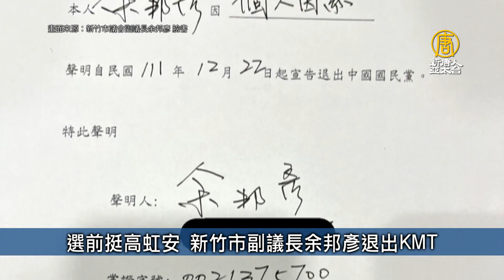花蓮空軍基地遭潛入2小時 男依國安法送辦｜台灣速速看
花蓮空軍基地遭潛入2小時 男依國安法送辦
立院初審 汽機車不禮讓行人最高罰6000元
選前挺高虹安 新竹市副議長余邦彥退出KMT
台南經發局長陳凱凌疑涉貪 凌晨遭逮捕聲押